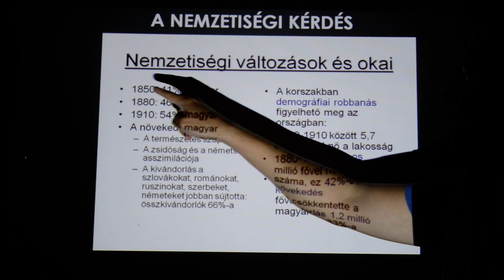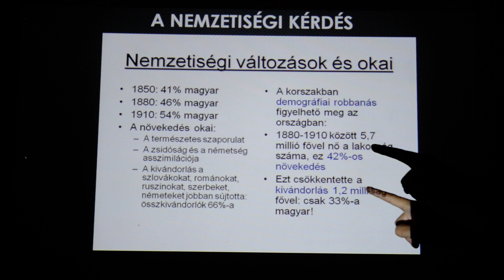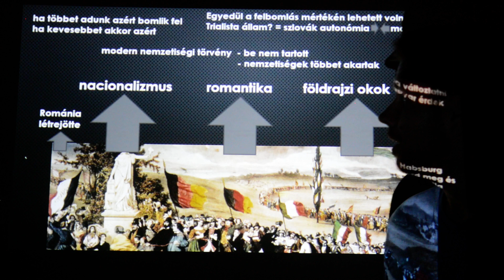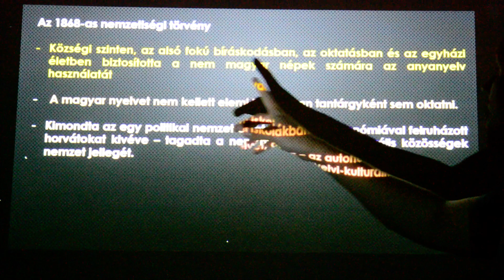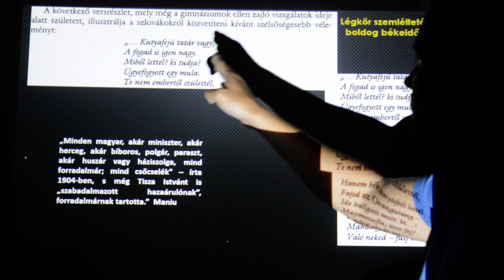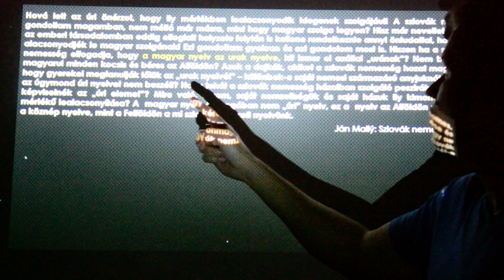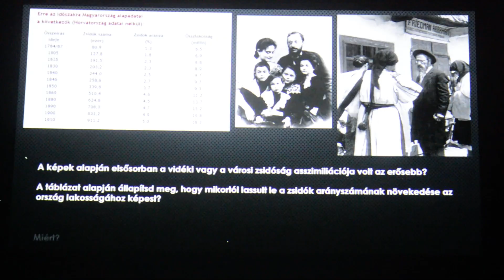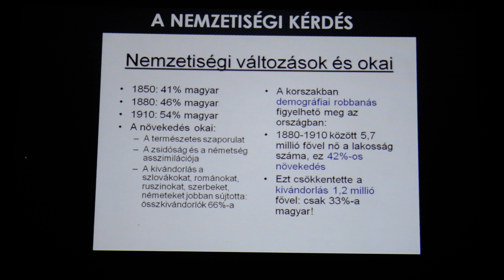12A töri 5. Dualizmus - Magyarország nemzetiségei